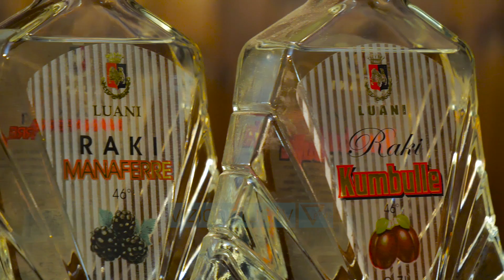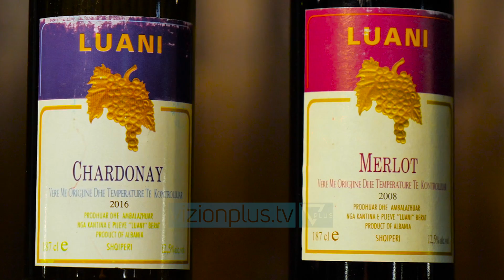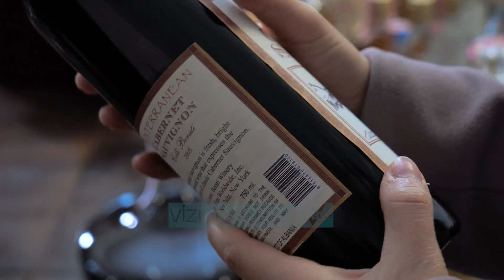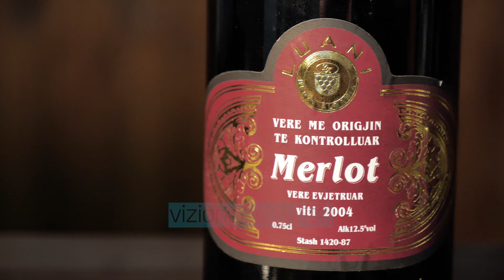Bon Voyage - Berati / Kantina e veres LUANI | Pj.2 - 3 Prill 2021 - Vizion Plus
Në episodin e sotëm në Bon Voyage, do të ndiqni:
Një rrugëtim drejt një prej qyteteve më të vjetër në Shqipëri…
Zbulojmë Beratin e një mbi një dritareve, përmes historisë, traditës dhe shijes…
Bon Yoyage, nga Alma Celaj është një format i dedikuar tërësisht sektorit të turizmit dhe kryesisht strukturave akomoduese e pritëse (hotele, resorte,bujtina,agroturizëm) të sjella në ekran si sugjerim për fundjavën, pushimet verore apo ato sezonale. Cdo te shtune, ora 18:15 ne Vizion Plus